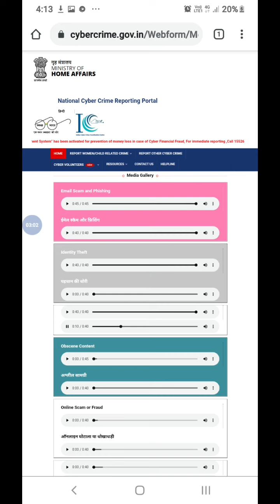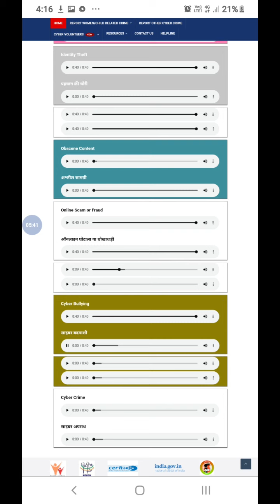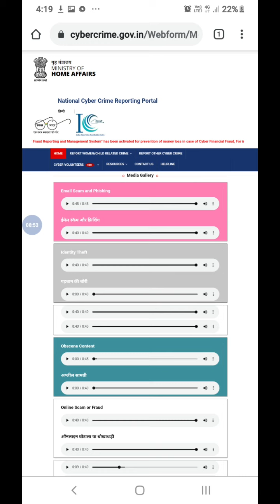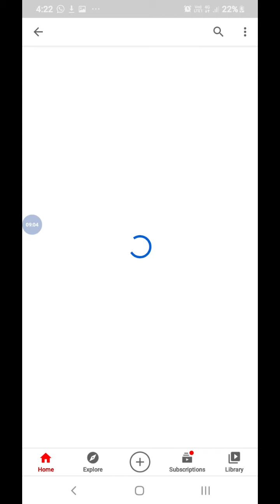cyber crime report करना सीखे || internet से होने वाला फ्रॉड cyber crime कहते है || फ्रॉड KBC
cyber crime report करना सीखे || internet से होने वाला फ्रॉड cyber crime कहते है || फ्रॉड KBC || cyber crime report करने के लिये क्लिक करे